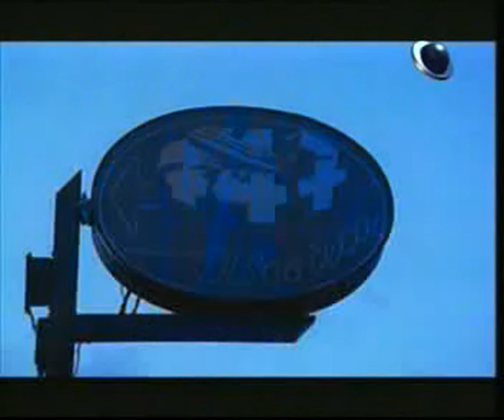Piotta Super Cafone